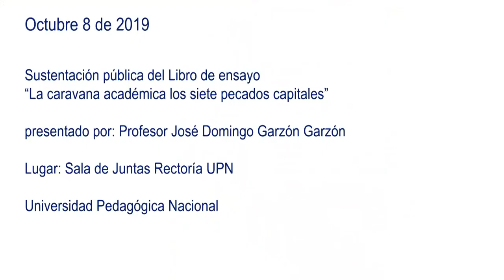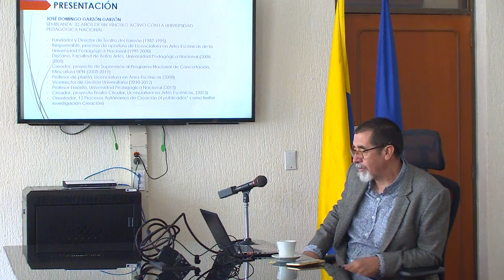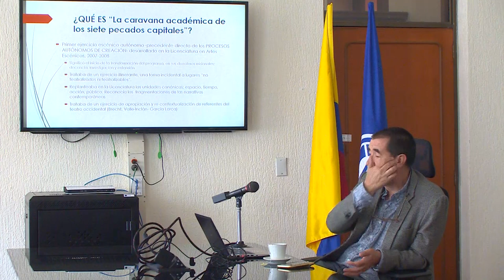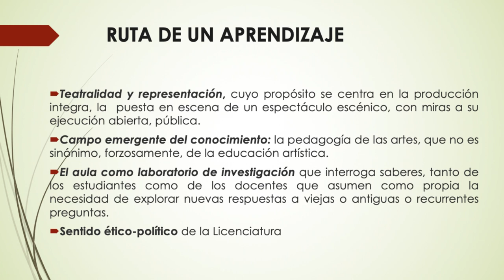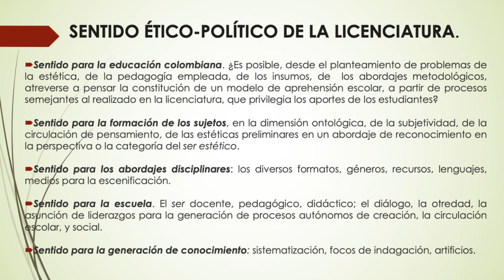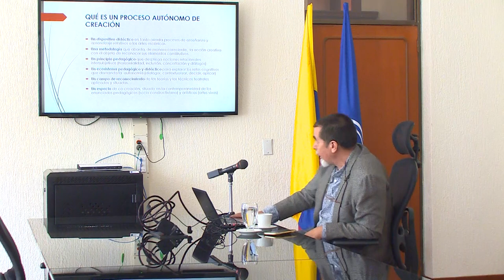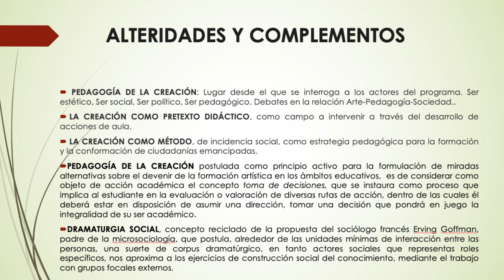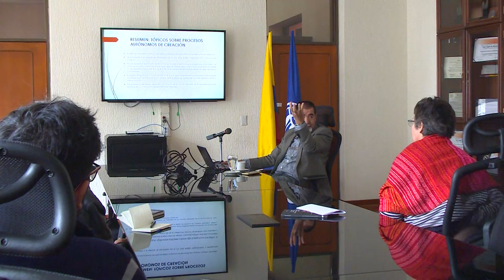Sustentación pública del libro: "Caravana académica de los siete pecados capitales".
Sustentación pública del libro: "Caravana académica de los siete pecados capitales", para ascenso de categoría del Profesor JOSÉ DOMINGO GARZÓN, de la Facultad de Bellas Artes de la UPN.
En la instalación del evento, se hace una reseña biográfica del profesor JOSÉ DOMINGO GARZÓN y reseña histórica de algunos proyectos que contribuyeron a la creación de la Facultad de Bellas Artes y la Licenciatura de Artes Escénicas de la UPN.
Presentación del profesor GARZÓN : "La Caravana Académica", fue el primer ejercicio escénico desarrollado con procesos autónomos de creación (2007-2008) : comprendía montajes de obra y trabajos de creación con estudiantes, de obras de reconocidos escritores y directores, para ser presentadas en espacios públicos y periféricos.
Se replantea el papel de la Licenciatura y revalúa el papel del estudiante como licenciado-actor; establece una ruta de aprendizaje : teatralidad y representatividad, campo emergente del conocimiento, el aula como laboratorio de investigación y el sentido ético-político de la Licenciatura.
Desaparece la figura del Director y pasa a ser Profesor de Montaje y se habla de la "dimensión social", para hacer un trabajo en cuatro campos : investigación, creación, gestión y circulación  -"teatro circular"-, con componentes educativos, formativos y prácticas de inmersión.
Se cuestiona si hay diferencias entre la "pedagogía de las artes" y la "educación artística".
Reflexiones y cuestionamientos, sobre qué es un Proceso Autónomo de Creación, Alteridades y Complementos, Pedagogía y Ámbitos de la Creación, la Gestión y la Proyección Social (teatro circular).
Los jurados evaluadores, profesores VICTOR ALFONSO QUEZADA (U. Javeriana), VICTOR RAÚL VIVIESCAS (U. N.) y profesora CAROLINA MERCHÁN PÁEZ (UPN), intervienen y hacen algunos comentarios y reflexiones sobre la presentación del profesor JOSE DOMINGO GARZÓN.

8 de octubre de 2019
Sala de juntas Rectoría